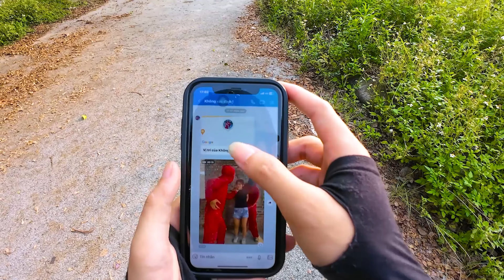PARKOUR VS MONEY HEIST! 6 | Police No ESCAPE - Can't SURVIVE from IMPOSTOR (Epic Parkour Pov Chase)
► 2Long Heroes promises to bring exciting and rewarding entertainment moments.

✋ These stunts are performed by professionals. DON'T TRY TO STAY HOME!

   Remember to support. I love you all!

All videos on the channel are "not aimed at children under 13 years old": the images are for illustrative purposes only (all censored before production) to show the message of the lesson to convey, not to incite. sexual, provocative, pornographic, illegal or harmful to children! "
The weapon images are toys made entirely of plastic and paper, not real.